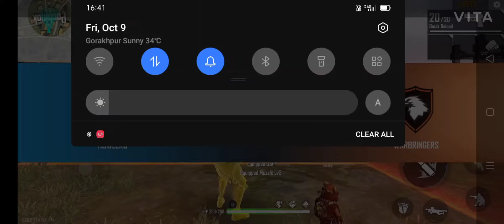SHUBHAM KA BADLA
LIKE AUR FAOLA DO VIDEO